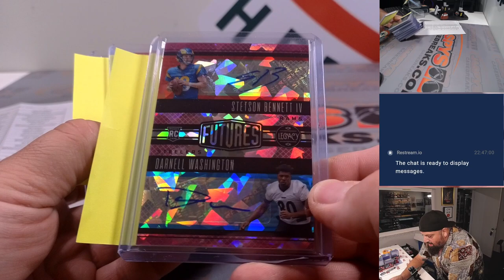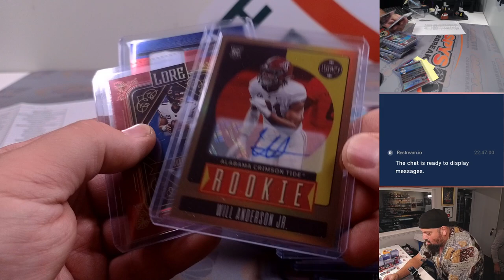Su, 08.06.23 -- Fanatics Live Recap -- 2023 Panini Legacy Football 12Box Hobby PYT #2